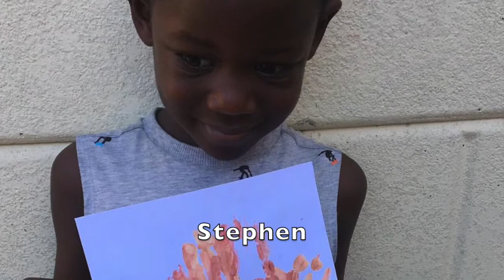E5 Kids | Worship and Lessons | 28th June 2020 | E5 Church Bristol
Address: E5 Bristol City Church, 3-15 Jamaica Street, Bristol, BS2 8JP, United Kingdom